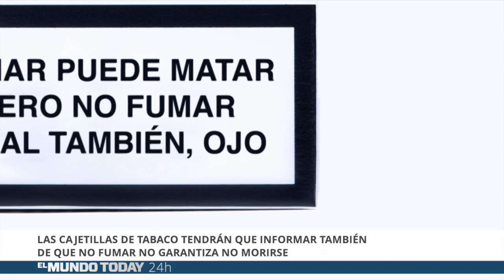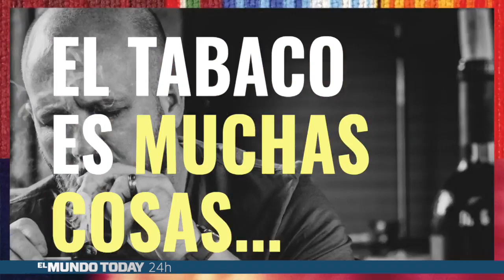No meterse un cigarro en la boca es el método más efectivo para dejar el tabaco | El Mundo Today 24H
Los expertos han llegado a la conclusión de que no meterse cigarros en la boca es el mejor método para dejar el trabajo tras evaluar distintos métodos.